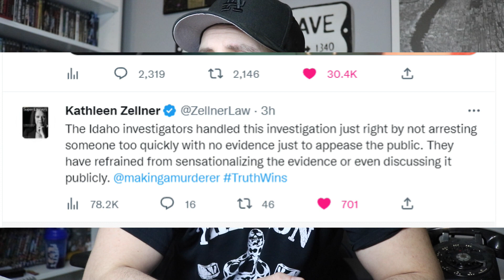Kathleen Zellner comments on the Idaho Student Murderers (Making A Murderer Lawyer)